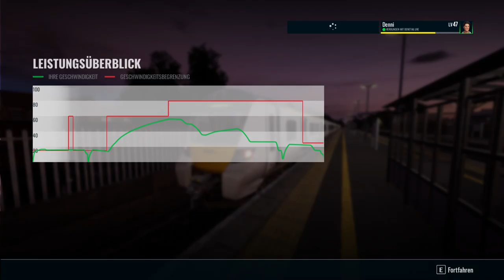Train Sim World 3 | Folge 112 | Desiro Duschen | Loco Bundle | Claas 700 | Southeastern Highspeed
Guten Tag

Unsere Aufgabe ist es den Zug zu waschen ihn in Gillingham bereit zu stellen und nach Rainham zu fahren..

Viel Spass

Ich sammle bis 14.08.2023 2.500 € für Der Denni Spielt das. Können Sie helfen?